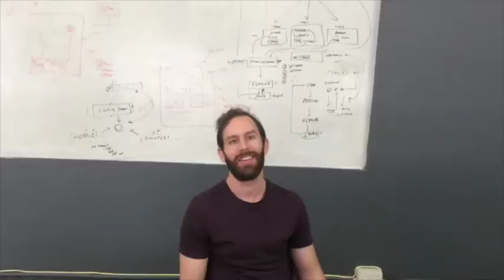The Wealth Migrate Team Share One Word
In this Video the Team members at Wealth Migrate each share one  word about being part of the Wealth Migrate team